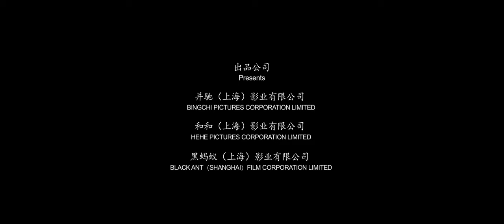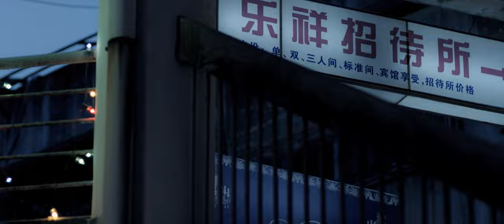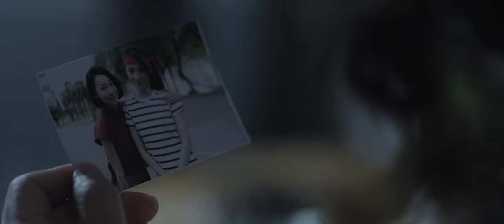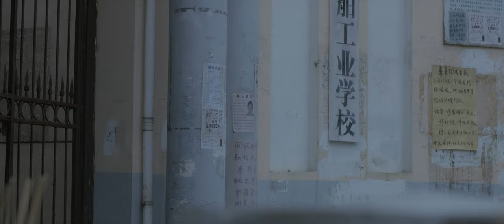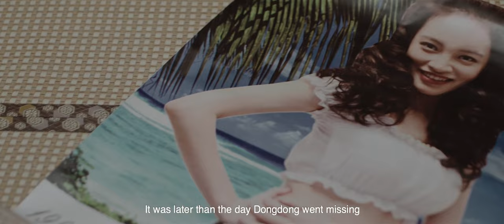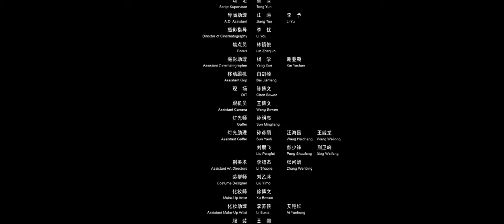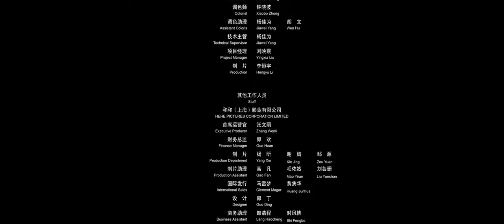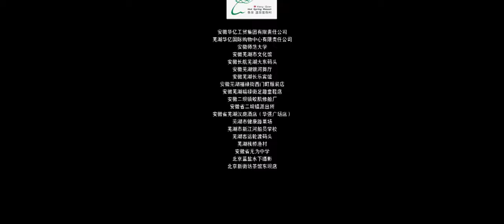FULL MOVIE 抵达之谜 Enigma of Arrival 主演 Cast：李现 Li Xian (ENG SUB)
After many years, a group of high school friends reunites. They have not seen each other since the disappearance of Dondong, a girl they all secretly fancied. The circumstances of her disappearance cause the end of their friendship. Although a long time has passed, there are still things unspoken about what exactly happened during those crucial years.